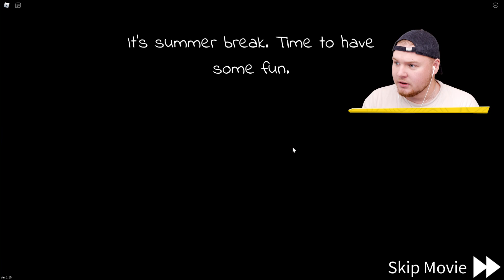ZWERGE WOLLEN MICH FOLTERN! (Roblox mit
Schreib gerne in die Kommentare, wenns dir gefallen hat!